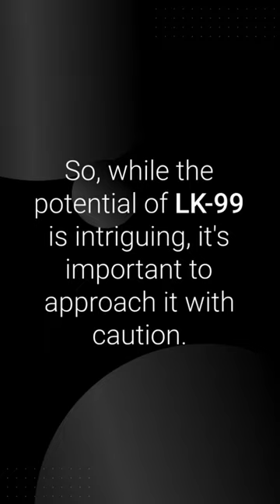Did Korea CRACK the Impossible? 🤯 Room Temp Superconductors Exposed! 🔌🔥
shortvideo Korean scientists drop a 💣 claiming to invent the FIRST room-temperature superconductor, and the world's in chaos! 🌍 With past claims being false alarms, can we trust this time? Dive into the electrifying drama 🔌⚡ surrounding this scientific breakthrough, and see why this could END copper's reign.